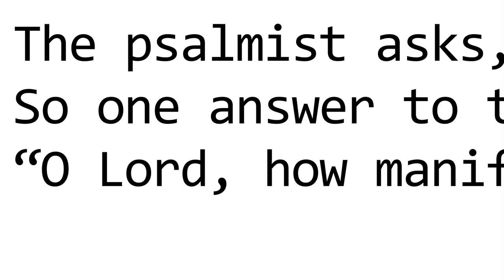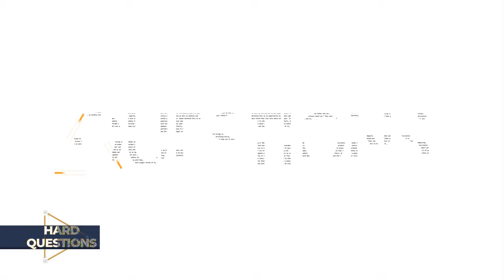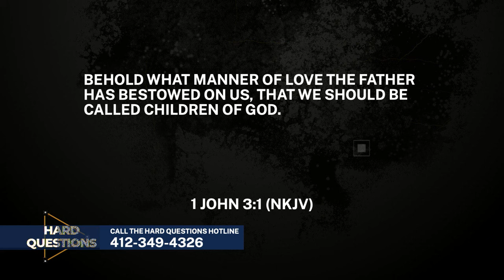Hard Questions: Once saved always saved...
Join the panel of pastors on Hard Questions when we ask: Does God predetermine who will be saved? If we are dead in sin, how are we able to respond to the gospel? And... Can I be a Christian and still hold on to sin I know is wrong? All that and more on Hard Questions, Thursday at 2PM, 9PM; Sunday at 4:30PM.